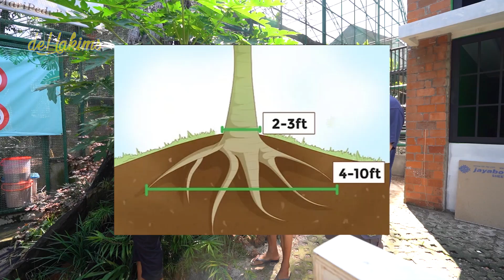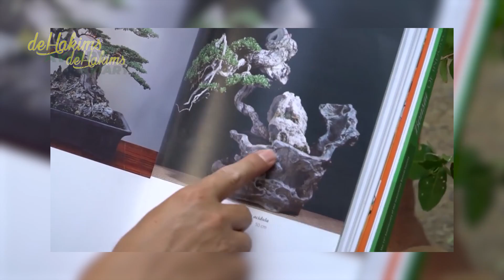GA SETUJU..! POHON INI HARUS KITA TAKE OUT...!